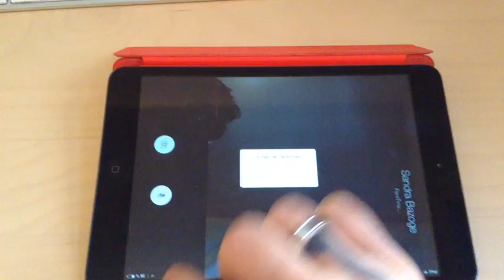Faille de Siri sous iOS 7.1.1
Cette faille de Siri sur un iPad verrouillé sous iOS 7.1.1 permet d'accéder au carnet d'adresses.